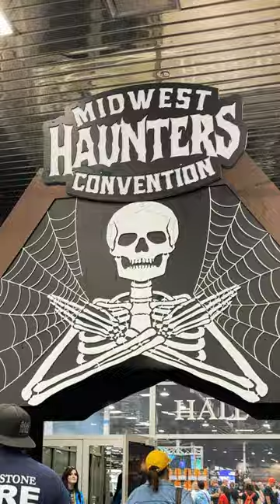Midwest Haunters Convention 2023 Halloween Haunted House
Midwest Haunters Convention 2023 Transworld and Netherworld Presents

The Midwest Haunters Convention in Rosemont Illinois is one of the largest Halloween and haunted house attraction shows in the US. Filled with haunt props and costumes, collectibles, and more, if you're a fan of Halloween, this is the place to be.

It's open to ALL Haunters, actors, enthusiasts, Halloween loving families, home and pro haunters, and Halloween fans!

Throughout the weekend they have live entertainment, contests, haunt tours, and more!

13th Floor Haunted House – Chicago
Twisted Crypt Haunted House
The Catacombs

Just some of the tons of great vendors that were there were -
The Vault Mask Co
Terror Threads @terrorthreads9237
Distortions Unlimited @DistortionsUnlimited
Nightmare on Chicago Street @nightmareonchicago
Fright Props @FrightProps
5 Points Productions
Brick Thunder @BrickThunder
Chicago Haunt Builders @ChicagoHauntBuilders
Dapper Cadaver
Drop Dead Design Studios @dropdeaddesignstudios4684
Froggys Fog @FroggysFog
Ghoulish Productions
Gore Galore
Haunters Against Hate
Needful Things Shop
Poison Props @Poisonprops
Pumpkin Pulp @PumpkinPulpIN
Sinister Visions
Six Flags Great America @sixflagsgreatamerica @sixflagsparks
The Halloween Shirt Company
Unsub Masks
Violet Lazar @violetlazar
Zombie Army Productions @ZombieArmyProd
Scary Perrys @scaryperrys
Joel Robinson